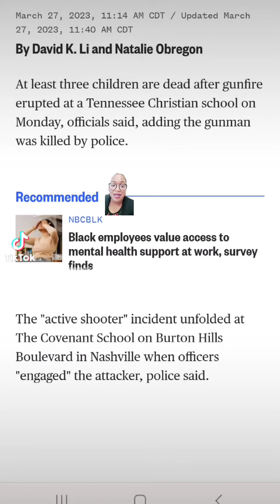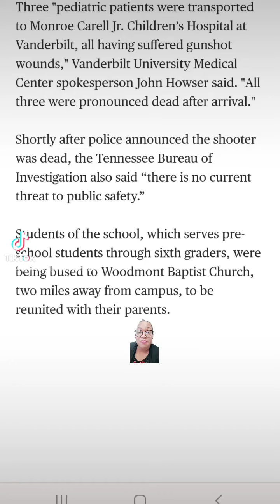BREAKING: Multiple children are reported deceased after incident at Covenant School